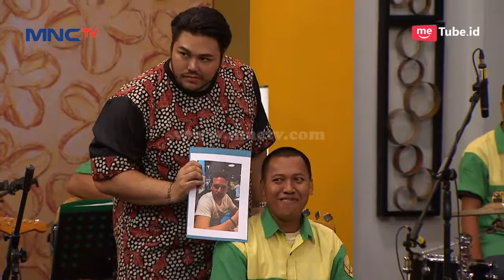Ayu Ting Ting Kepo Sosok Pria yang Selalu Ada di Hati Nikita Mirzani Ting Ting Kul Show (9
Pertama Kali! Ayu Ting Ting Berduet Sama Nikita Mirzani. Keren!